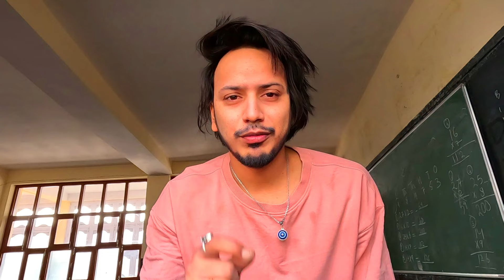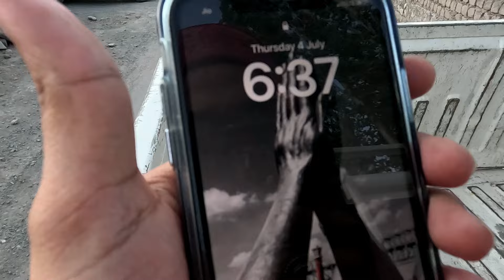Leh Me Aate Hi Adventure 😍 Day 1 Stok Village | 30 Days Challenge in Ladakh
30 Days Challenge in Ladakh | DAY 1 STOK VILLAGE ME